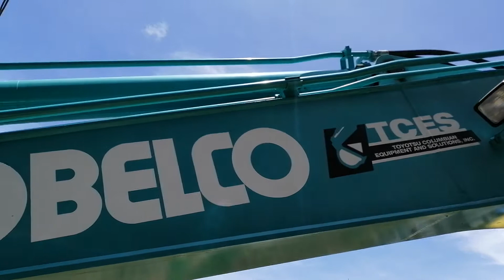Kobelco SK210 LC Excavator with Hino J05E-TG Engine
Walkaround on a Kobelco SK210 LC Excavator with Hino J05E-TG Engine during site visit.